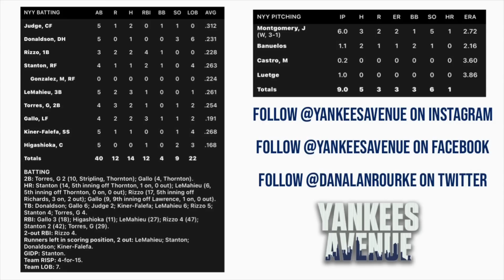New York Yankees @ Toronto Blue Jays | Game Highlights | 6/17/22